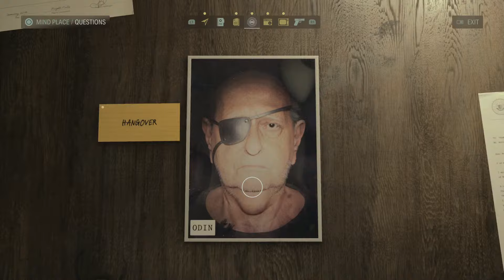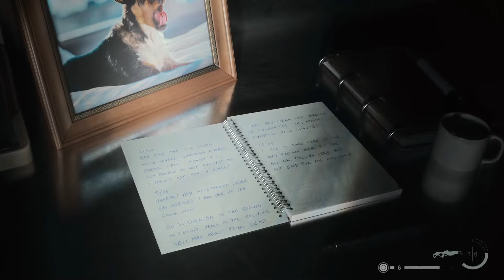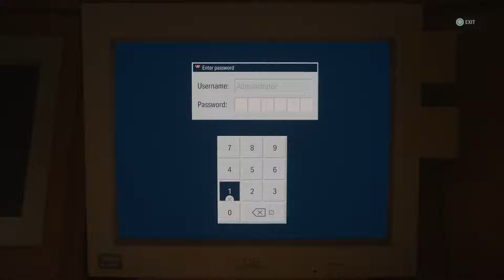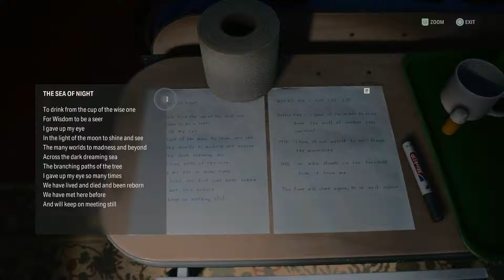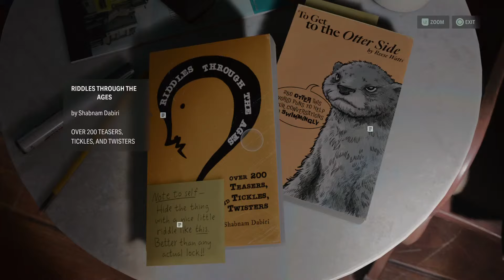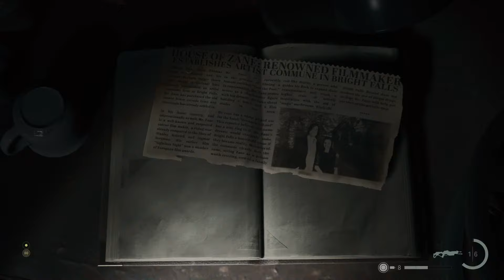Alan Wake II Full Game: Return 6 Old Gods